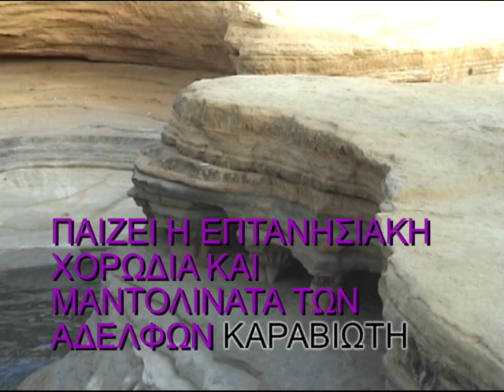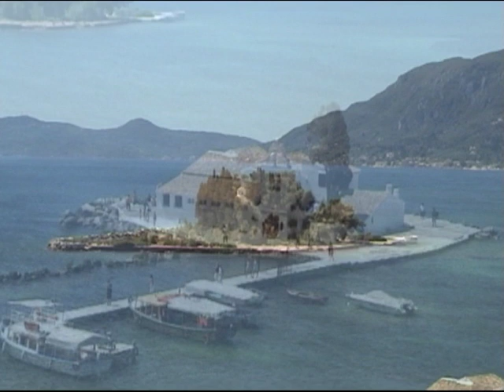ΚΕΡΚΥΡΑ ΜΕ ΤΟ ΠΟΝΤΙΚΟΝΗΣΙ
ΧΟΡΩΔΙΑ ΑΔΕΛΦΩΝ ΚΑΡΑΒΙΩΤΗ